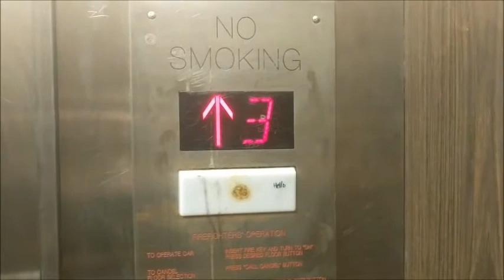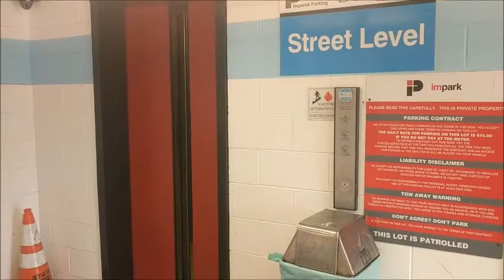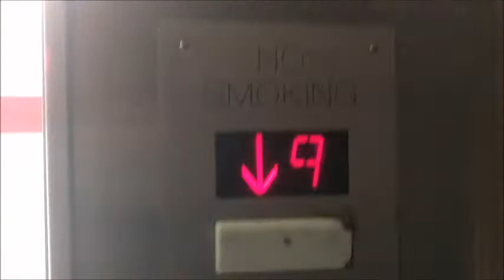9 Floor hydraulic GROSS & DISGUSTING Elevators at the Imperial Parking Fisherman's wharf.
DOR: 1-12-17
Okay so this isn't really nine floors tall but the labeling of each level is an odd number. BUT LOOK AT THESE ELEVATORS EWWW!!! THESE LOOK LIKE SOMETHING YOU WOULD SEE IN DETROIT OR FLORIDA!!!